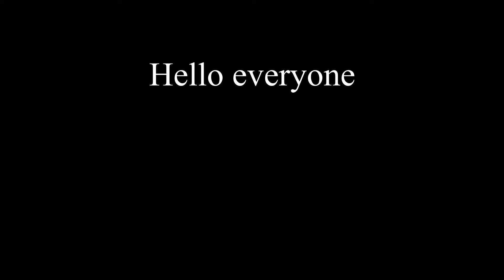The comet Neowise races past Earth | Daily Dose of Internet #14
╔ ஜ۩☢۩ஜ ╗
   ║                                       Open This Description                                       ║
╚ ஜ۩☢۩ஜ ╝
                                  Here is your Daily Dose of Internet.
                     In this episode Daily Dose of Internet you can see
                        how the comet "Neowise" races past the earth,
        very cute pets, incredible art, a cool challenge and great acrobatics.
                                       Have Fun and stay Healthy!